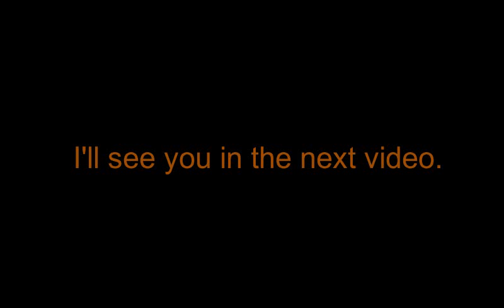The Winning Team S1 Issue 9 A Comic Dub Series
Please give me time to create the next one